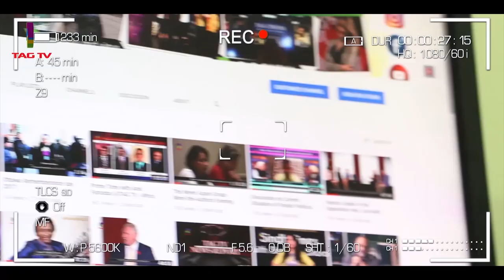In Memory of Air India Bombing Terrorism - Tahir Gora's Analysis @TAG TV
In Memory of Air India Bombing Terrorism - Tahir Gora's Analysis @TAGTVCanadaUSA